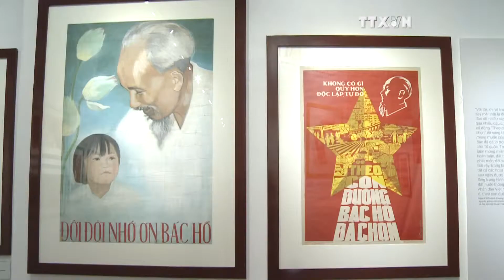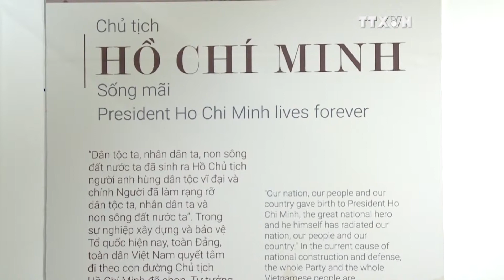Uncle Ho portrait in posters